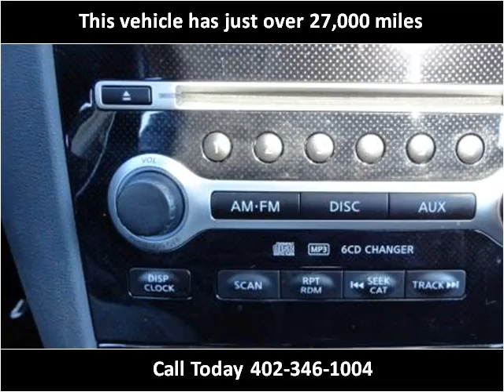2010 Nissan Maxima Used Cars Omaha NE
This 2010 Nissan Maxima is available from Quest Auto Sales.